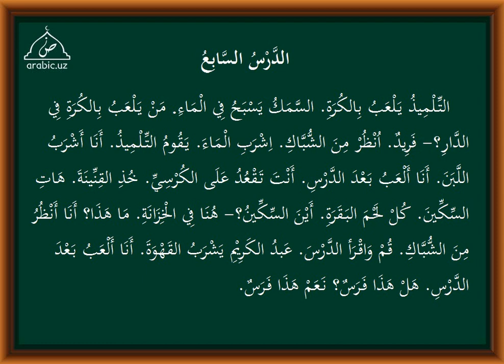7 dars tarkib